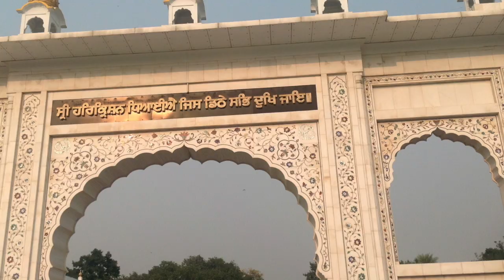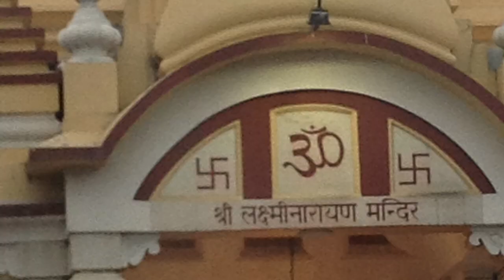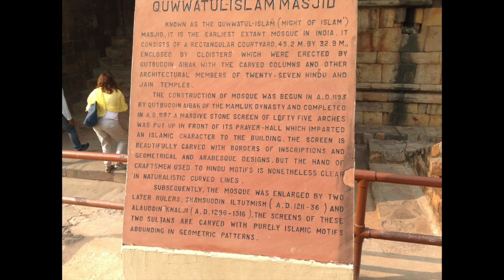Delhi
This video is about Delhi